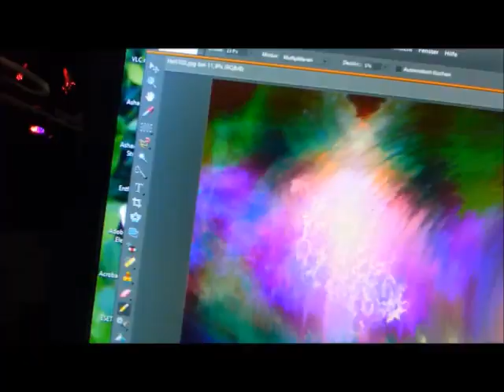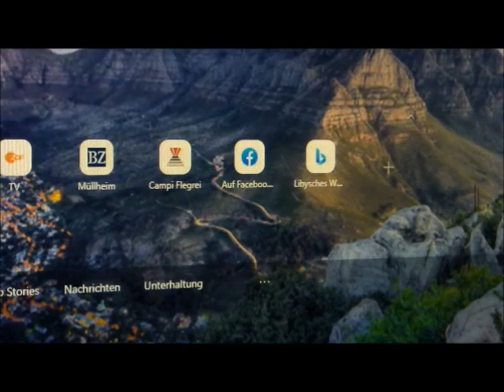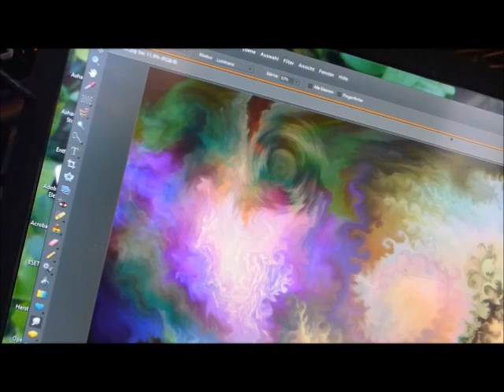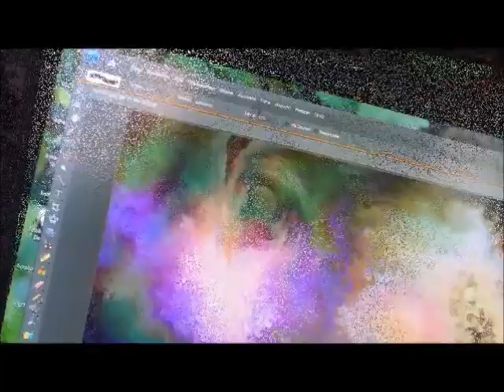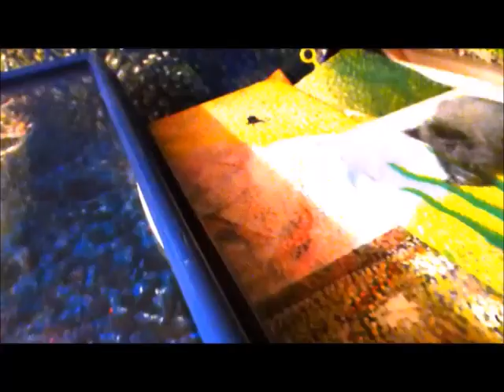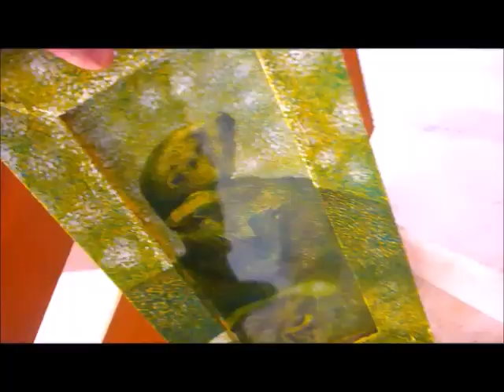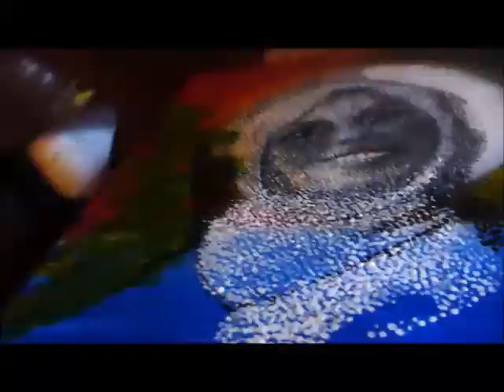äh354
Malen. Keller entrümpeln. Essen gehen. Weiter malen.